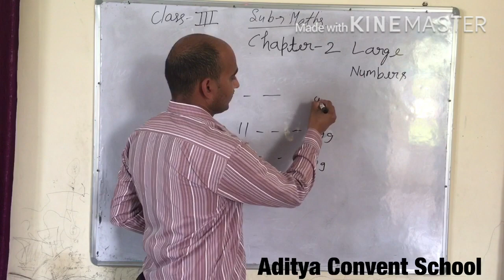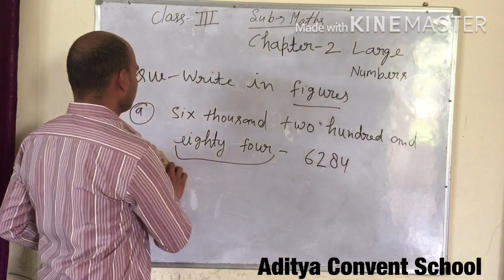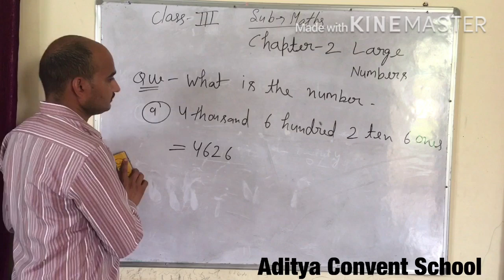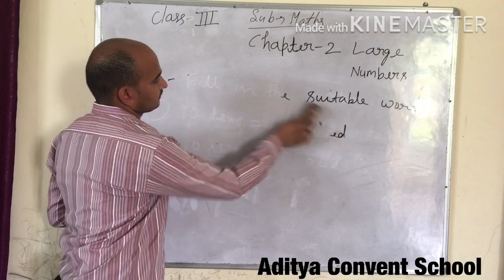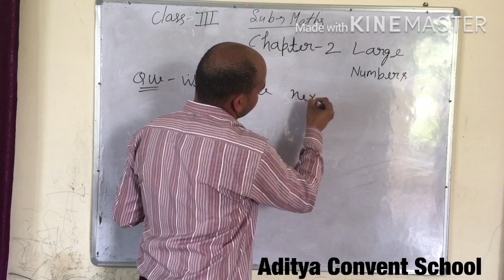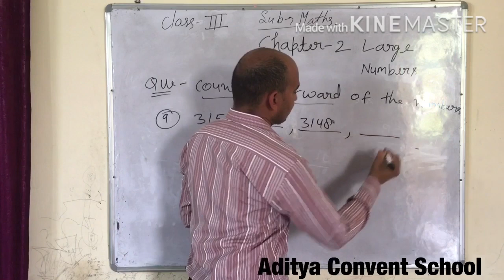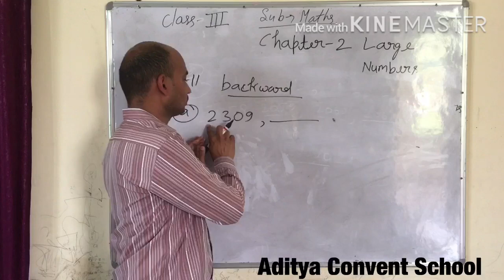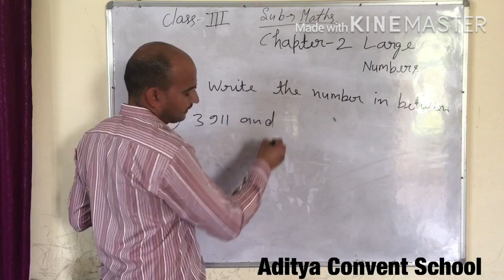Maths Class std. 3rd/ Large Numbers